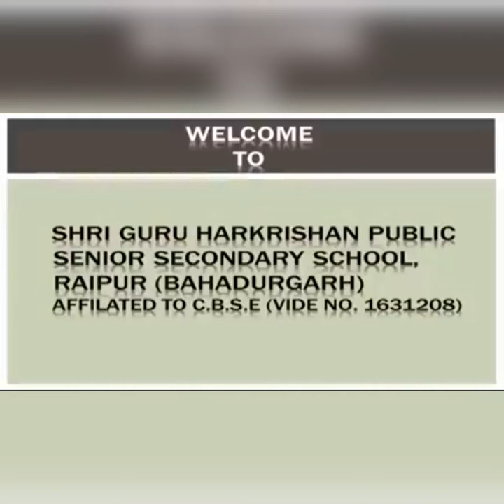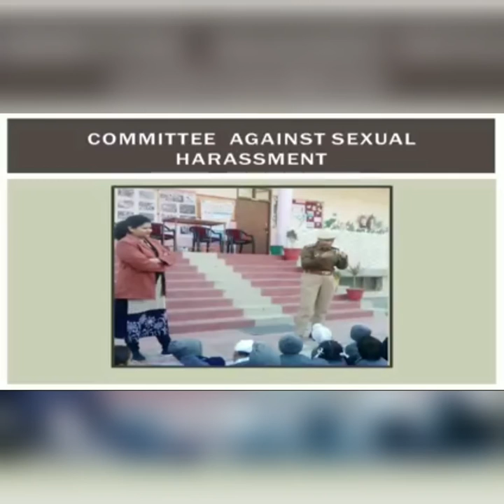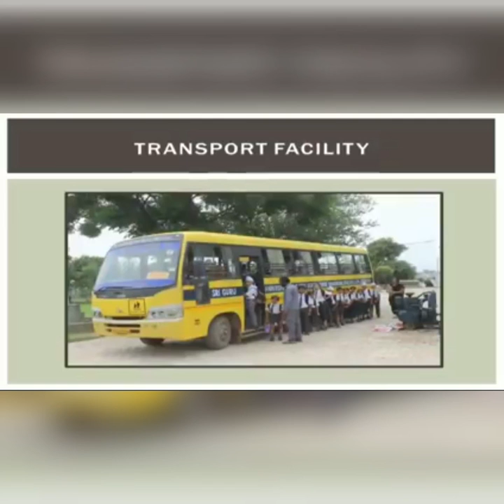8 June 2021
SRI GURU HARKRISHAN PUBLIC SR.SEC.SCHOOL, SEEL ROAD, BAHADURGARH,  PATIALA